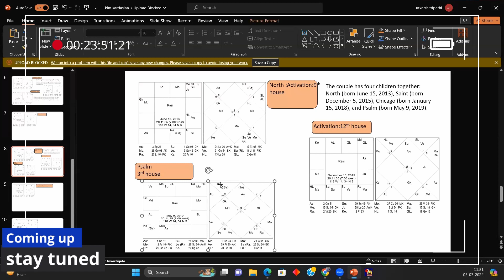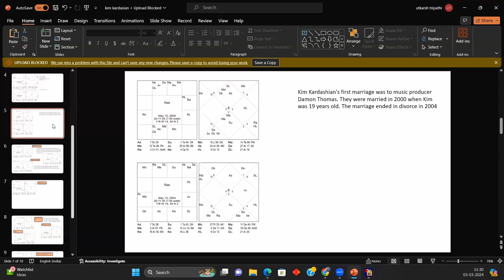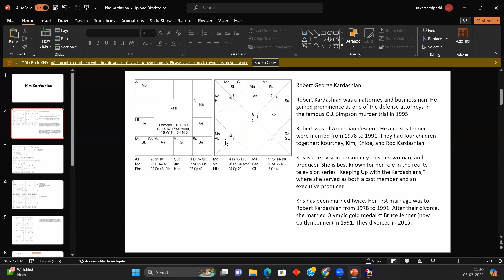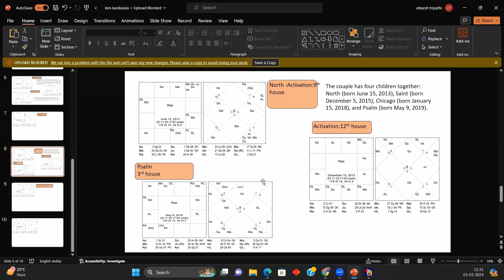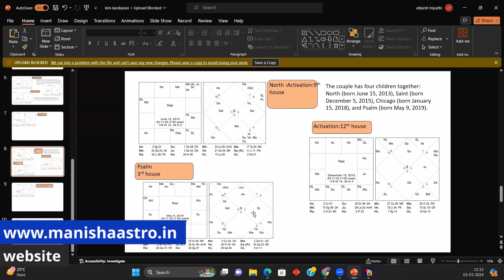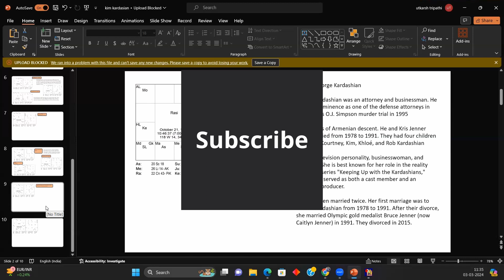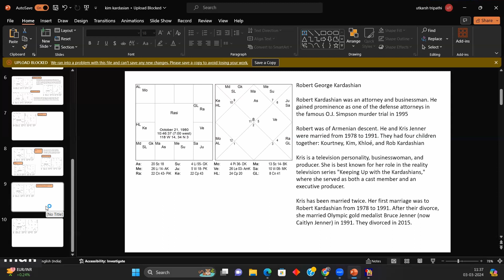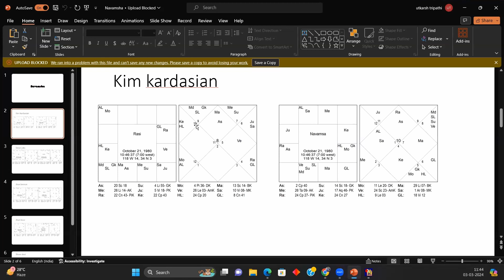Kim Kardashian kundali detail analysis part -2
Hello welcome to Manisha Astro I am utkarsh tripathi for more learning you can
and l there is a totally open course is available named “fundamental of astrology”
Joinwhatsapp atsapp channel